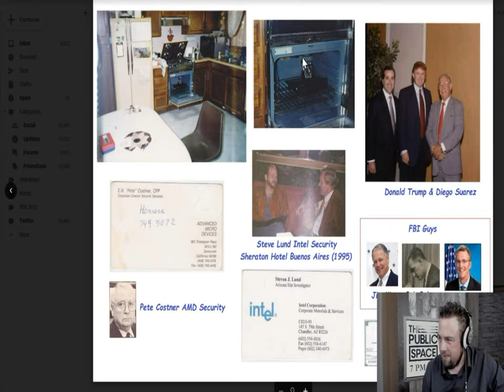JFGariepy (Public Space): Bill Gaede on spying and communism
JF interviews Bill Gaede on his experiences with communism, Fidel Castro, CIA, FBI, prison, etc...

Rational Science lectures (Wed & Sun UTC 19:00):